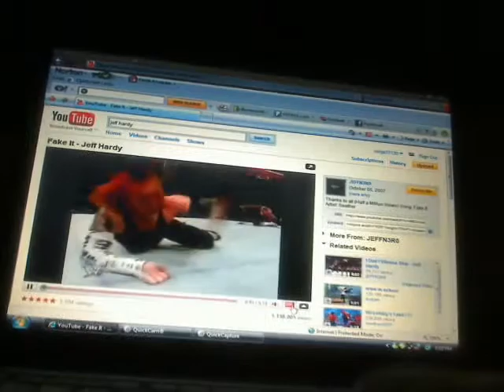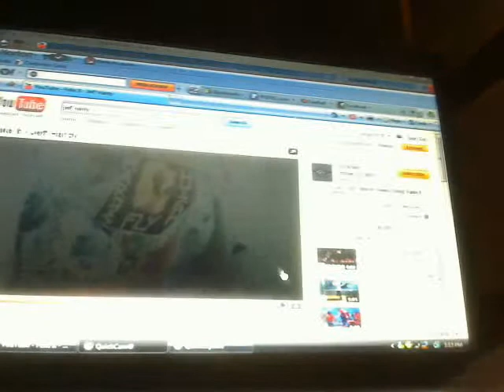jeff hardy fake it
subscibe      sorry for bad graphs